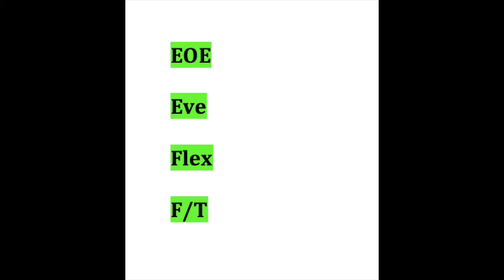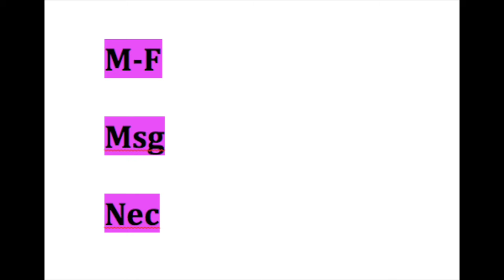Career 60 2-19-21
Job Ad Abbreviations